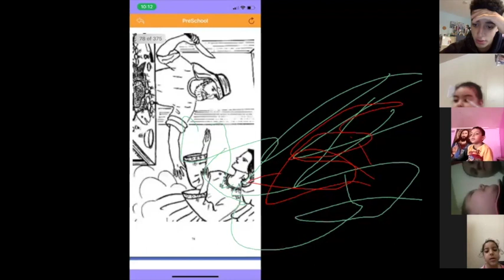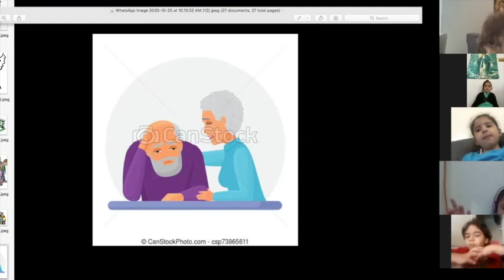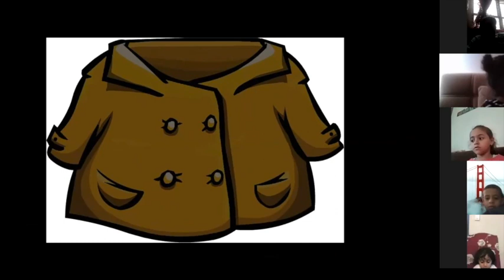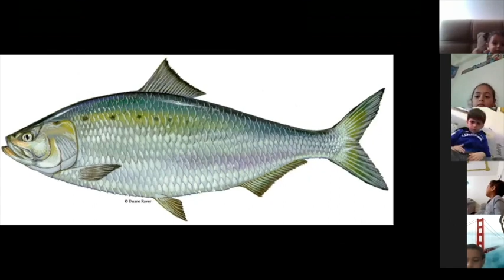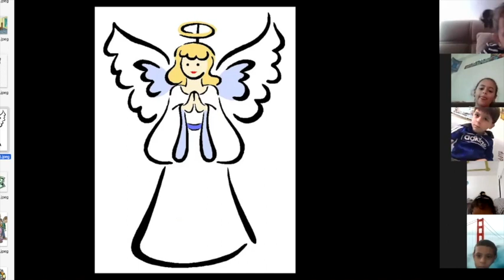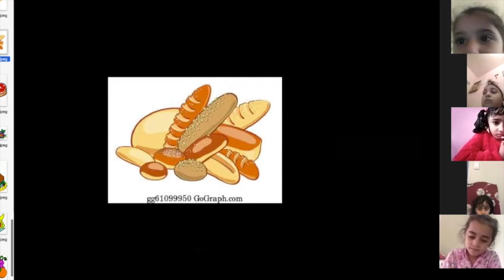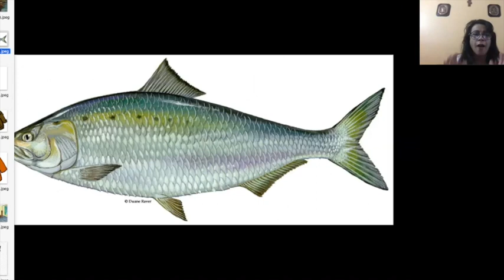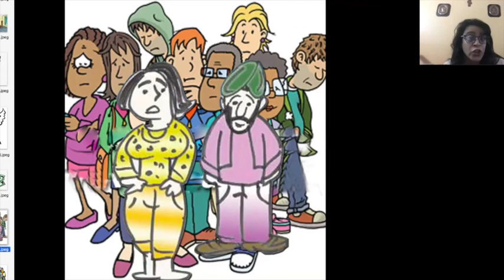Sunday School - PreK A - Guardian Angel - 10/25/2020